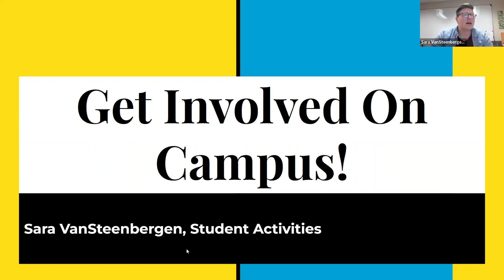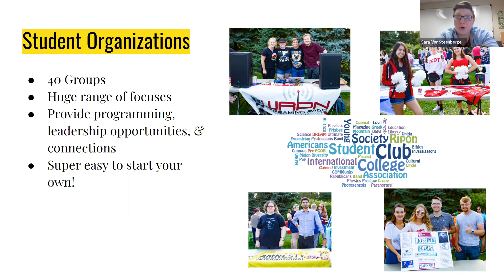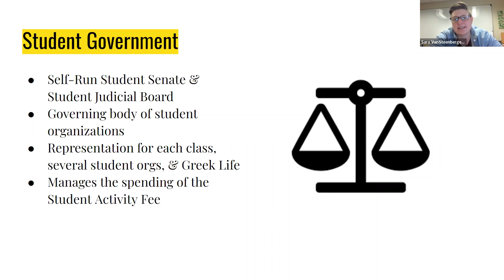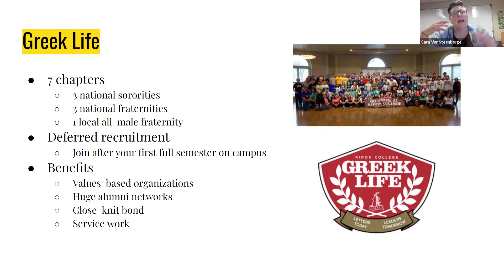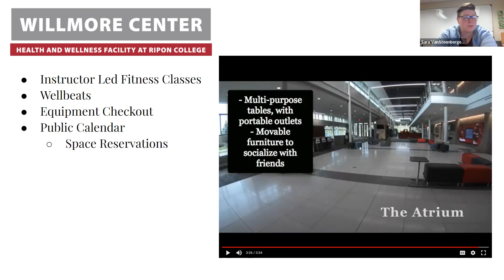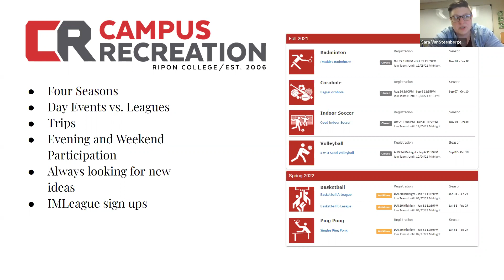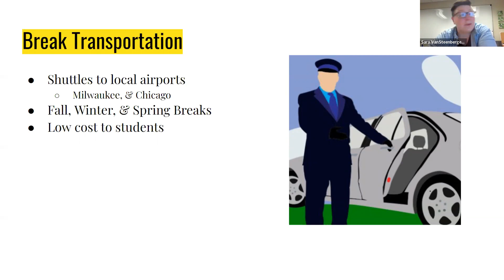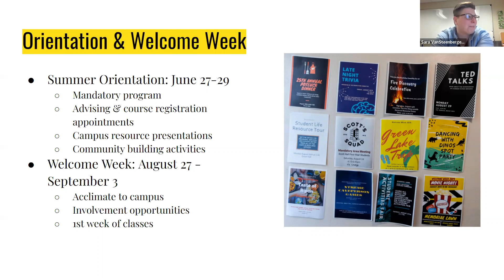Red Hawk Talks: Student Activities at Ripon College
Learn more about student activities at Ripon College with Director of Student Activities Sara VanSteenbergen.